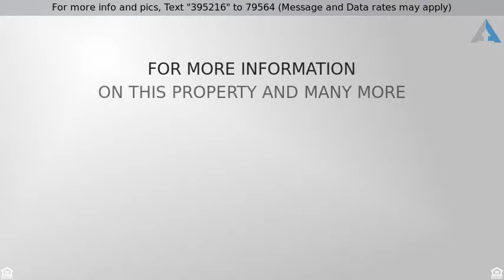Priced at $309,900 - 5945 ROCK HILL Lane, Sylvania, OH 43560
Fantastic one owner home with over 3000 SF in Cobb

Fantastic one owner home with over 3000 SF in Cobblestones! Open floor plan, crown molding, wood floors, large bedrooms, Owens Corning finished basement. Island kitchen with granite. Family room with cathedral ceiling, fireplace & built-ins. Traditional living/dining rooms. Updated 1/2 bath. Furnace in '12. Fresh paint. Immaculate landscape, 16x16 quarry tile patio. Close to park. Get inside!!